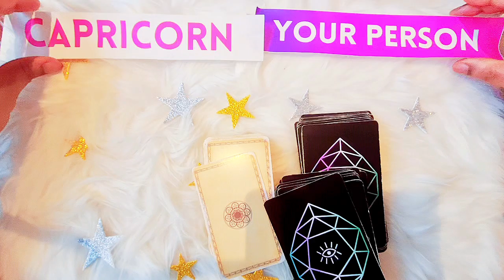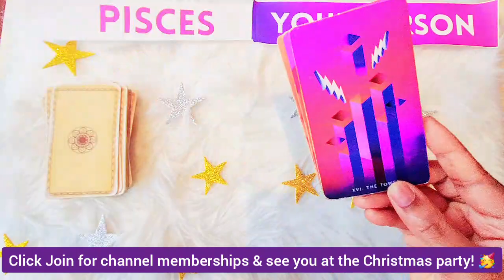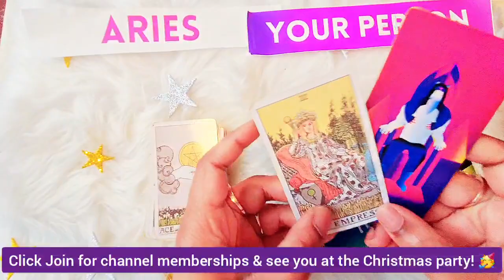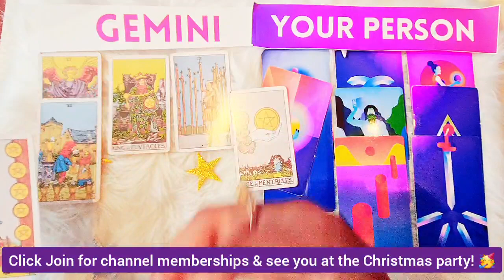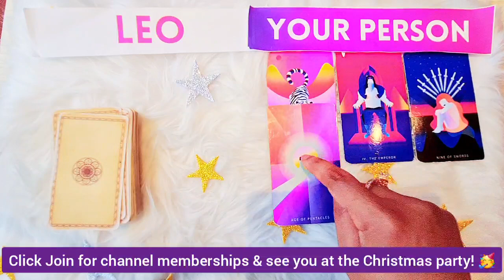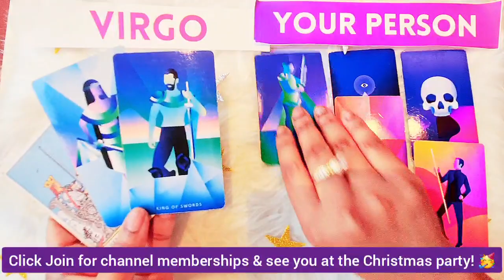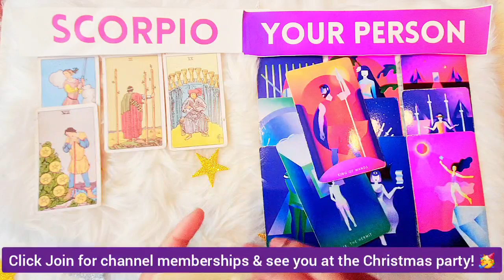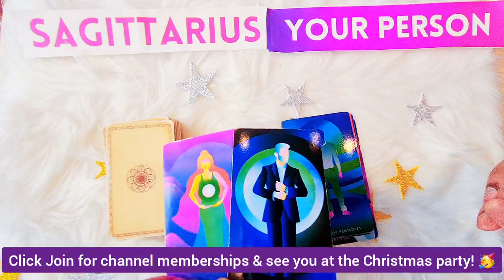All Signs❣️ GREAT NEWS! Your Person's Thoughts About You This Christmas 🎄🎁⛄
ALL SIGNS TAROT READING. allsigns allzodiacsigns allsignstarot 2023tarot - ZODIAC. THIS CHANNEL SPECIALIZES IN EXACT-MATCH TAROT READINGS FOR YOU & YOUR SPECIFIC PERSON, so it feels like a personal reading and you don't need to cross-watch--because all zodiac signs in love/relationships are covered!

1) **ALL FORMATS ON THIS CHANNEL ARE COPYRIGHTED & CANNOT BE USED BY OTHER TAROT READERS.**

2) **TO ALL CONTENT PUBLISHERS/TAROT READERS**: Copying any of my content, style, format, ideas, or intellectual property--whether it's the way I lay out my channel or the way I match signs or any format whatsoever--is strictly prohibited and would be a copyright violation. Please read my "About" section.

3) MY TAROT READING RULES FOR ALL ZODIAC SIGNS:
1. DO NOT EVER ASK FOR TIMESTAMPS or express any entitlement on this channel.
3. If you watch tarot, you should know that tarot readings may or may not resonate. If they don't, that's okay: just walk away: do NOT negate the readings with what matched or didn't match your story.
5. The button gives you free & easy access to my psychic + tarot gifts/best tarot readers on YouTube.
6. Please, always show respect when speaking in the comments and understand that you're getting a valuable skill for free. Otherwise: it'll be a block-block-block-block kinda day.

P.S.: I've begun to add secret bonus readings at the end of my videos! 😉allsigns